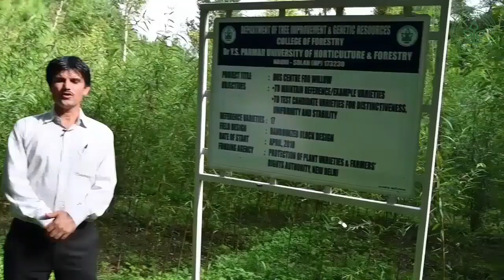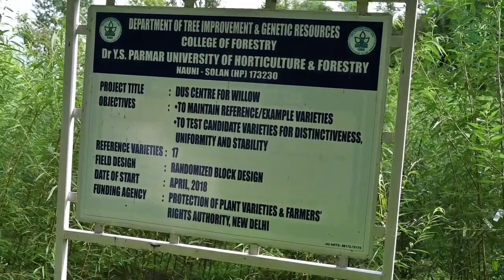कैसे लगाए बियून्स 'Salix' के पेड़ | क्रिकेट बैट और पलाईबोर्ड बनाने, शीटाके मशरूम में होता है इस्तेमाल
Willow or बियून्स (Salix species) is known for its multiple uses, but most of the indigenous willow species found in India lack quality wood characters suitable for industrial uses. Keeping in view its importance, Dr YS Parmar University of Horticulture and Forestry, Nauni has over past several years introduced several clones from different countries, which were screened in the nursery as well as well field conditions. The University has also undertaken wood samples of selected clones, which have been tested by different industries. Many hybrids have also been developed and screened, and many have been recommended for commercial plantation.

The tree has multiple uses in making household furniture, plyboard industry, fodder for goats and for making cricket bats. In addition, willow sawdust and logs are used in growing shitake mushroom, which fetches a handsome price in the market due to health benefits.

Department of Tree Improvement & Genetic Resources, Dr YS Parmar University of Horticulture and Forestry, Nauni (Solan) HP
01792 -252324